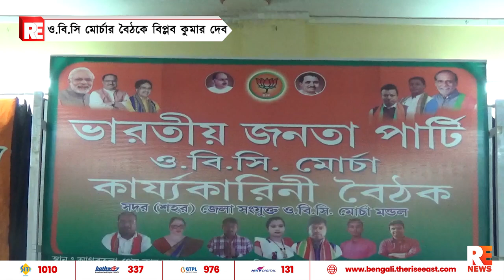ও.বি.সি মোর্চার বৈঠকে বিপ্লব কুমার দেব